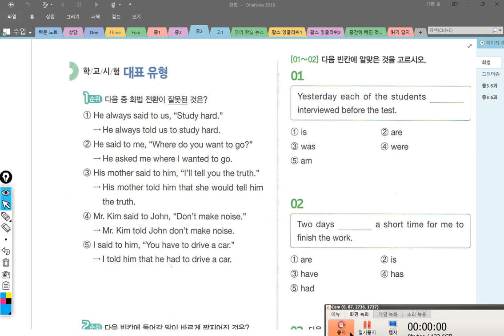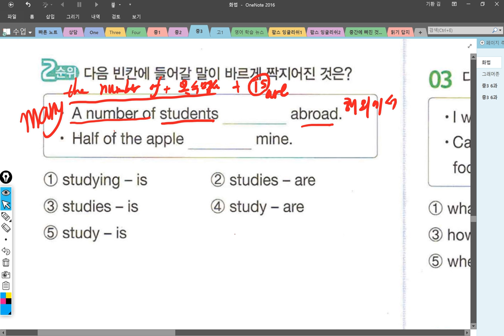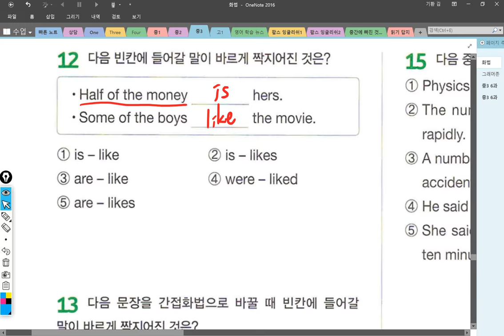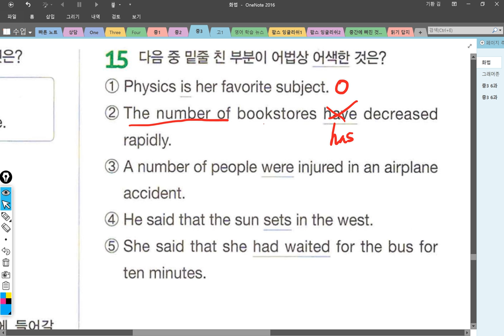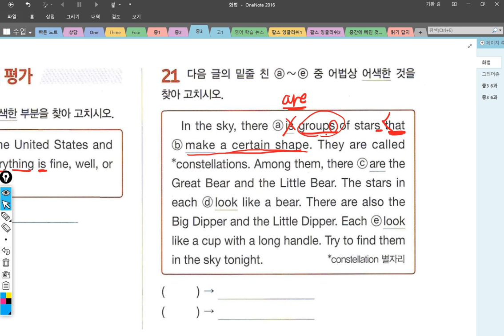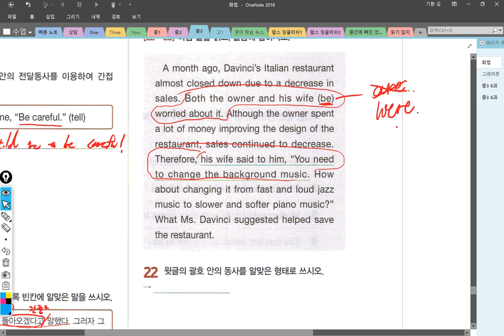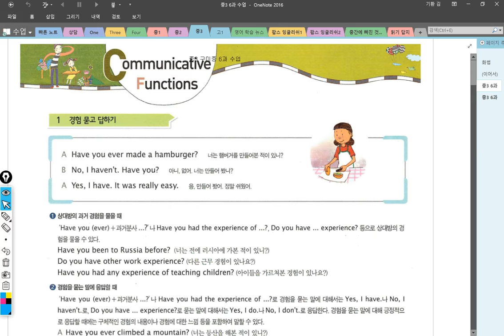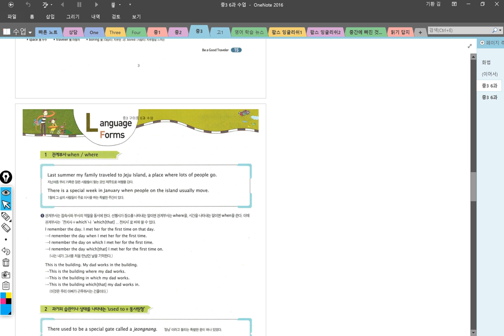중3 2018 08 28